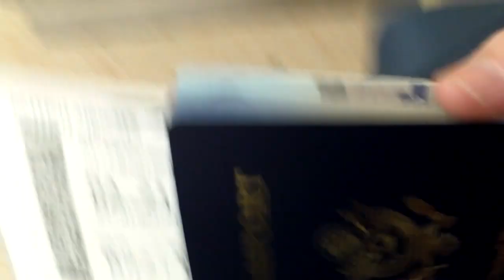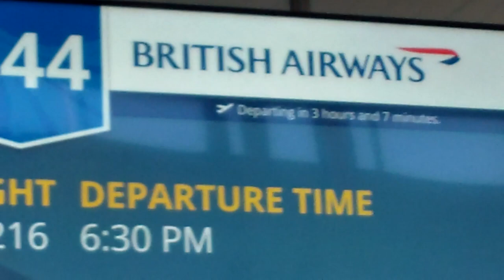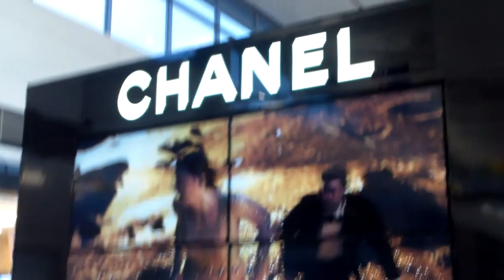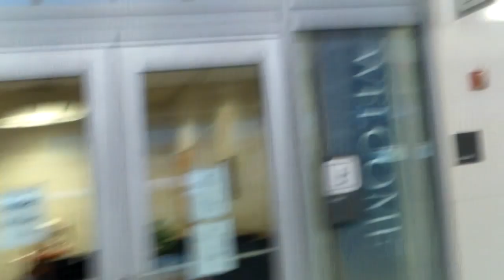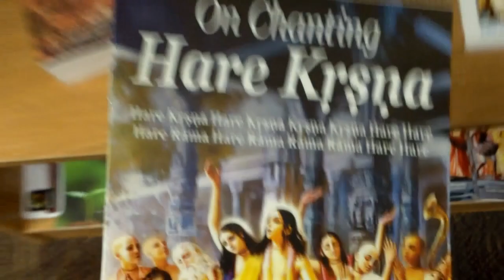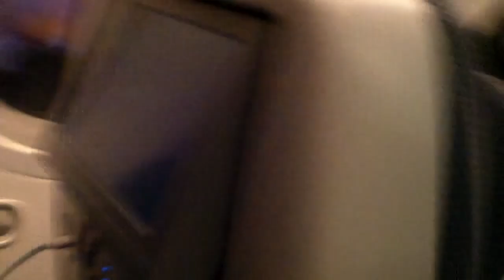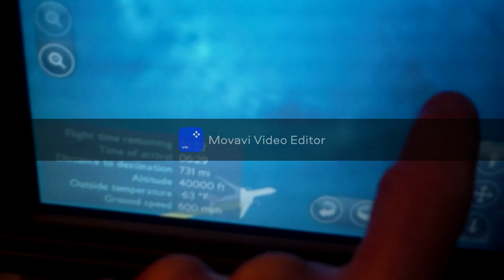PSYCHIC BOB FLIES TO LONDON ENGLAND!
Join me as I go on an international adventure!